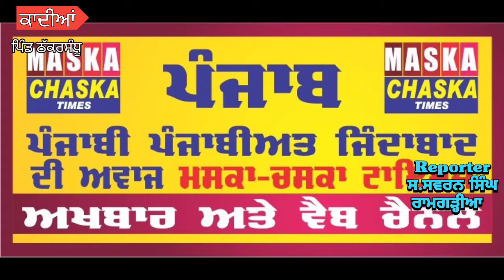ਪਿੰਡ_ਠੱਕਰਸੰਧੂ ਦੇ ਕਿਸਾਨ ਦਿੱਲੀ ਤੋਂ ਕਿਸਾਨੀ ਸੰਘਰਸ਼ ਨੂੰ ਜਿੱਤ ਕੇ ਵਾਪਸ ਆਉਣ ਤੇ ਕਾਦੀਆਂ ਪਹੁੰਚਣ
ਪਿੰਡ_ਠੱਕਰਸੰਧੂ ਦੇ ਕਿਸਾਨ ਦਿੱਲੀ ਤੋਂ ਕਿਸਾਨੀ ਸੰਘਰਸ਼ ਨੂੰ ਜਿੱਤ ਕੇ ਵਾਪਸ ਆਉਣ ਤੇ ਕਾਦੀਆਂ ਪਹੁੰਚਣ ਤੇ ਪਿੰਡ ਵਾਸੀਆਂ ਵੱਲੋਂ ਕੀਤਾ ਗਿਆ ਸਵਾਗਤ